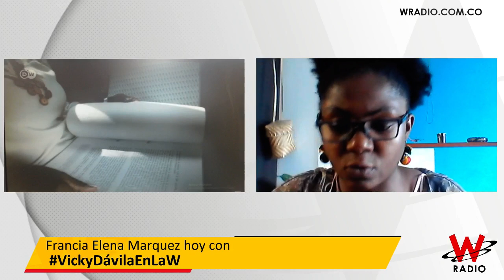Francia Márquez, líder social cuenta su drama y su labor a Vicky Dávila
Entrevista emitida el 6 de mayo de 2019